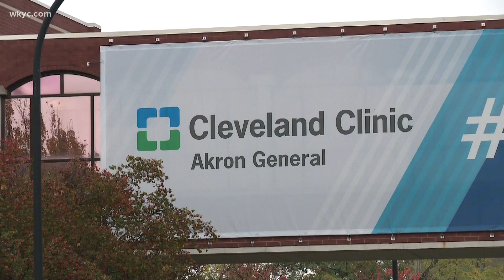How Northeast Ohio hospitals are preparing for surge in COVID-19 cases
Summit county is also seeing a serious surge in COVID-19 cases. Today the heads of the Akron hospitals gave us an update. Monica Robins reports.